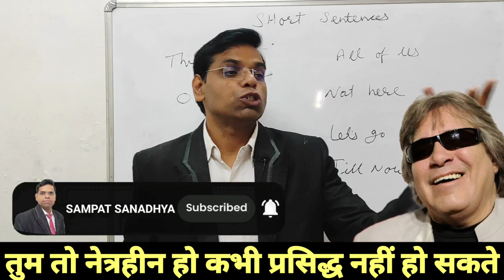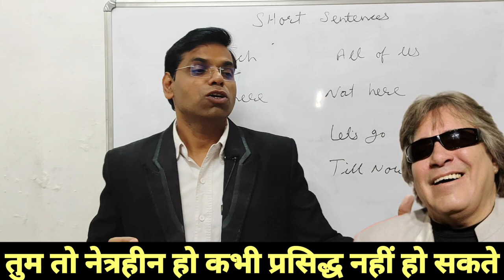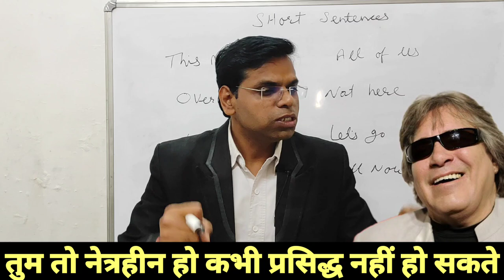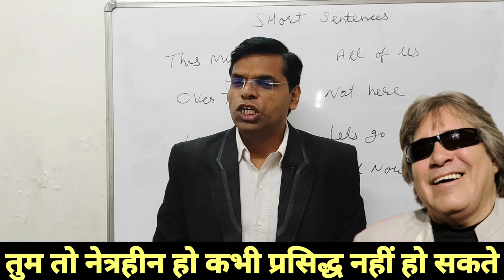तुम तो नेत्रहीन हो तुम कभी प्रसिद्ध नहीं हो सकते | Powerful Motivational Video | motivation video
नमस्कार दोस्तों

About this vidio- is vidio me bataunga ki तुम तो नेत्रहीन हो तुम कभी प्रसिद्ध नहीं हो सकते
motivation video